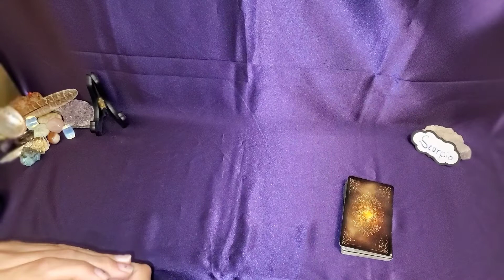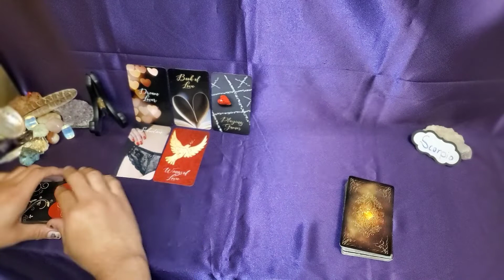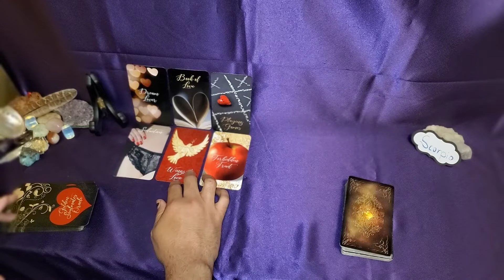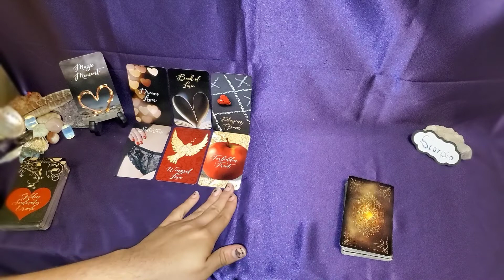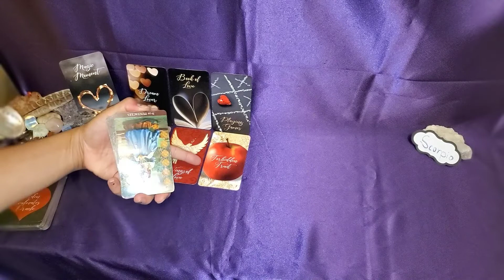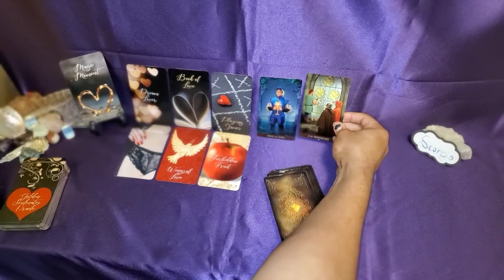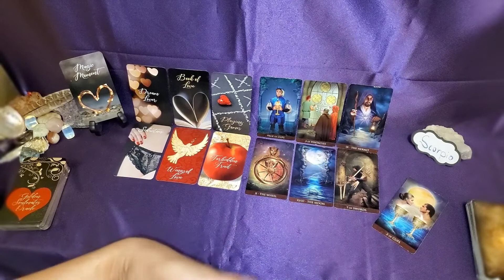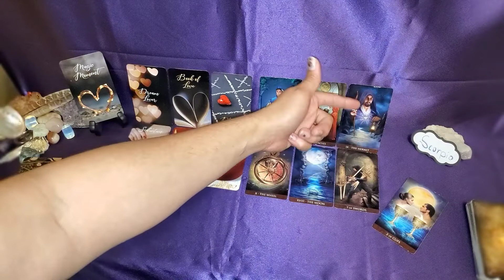Scorpio Love ❤ "Giving Into Temptation" - Scorpio December 2021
OR
Cash-app: $LuminantLibra